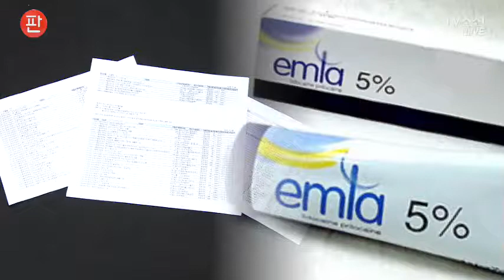"청와대서 미용주사? 상상도 못해"…靑 해명 문제점은?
세월호 7시간 시술 의혹 뿐 아니라, 청와대가 구입한 약품을 둘러싼 의혹도 커져갑니다. 태반, 감초 주사 외에 새롭게 나온 청와대 구입 약품을 정리해보면 피부 표면마취에 쓰이는 엠라 크림, 제2의 프로포폴로 불리는 전신마취제는 30개나 구입했고요. 고산병 치료용으로 구입했다던 비아그라, 팔팔정도 360여정 구입한 것으로 돼 있습니다. 청와대는 연일 의약품 구매 경위를 해명하느라 바쁜데. 해명할 수록 더 꼬이기만 하는 것 같습니다.